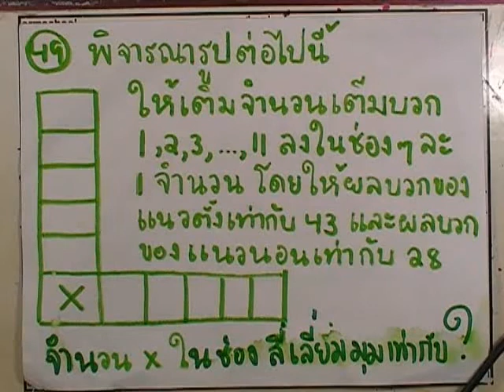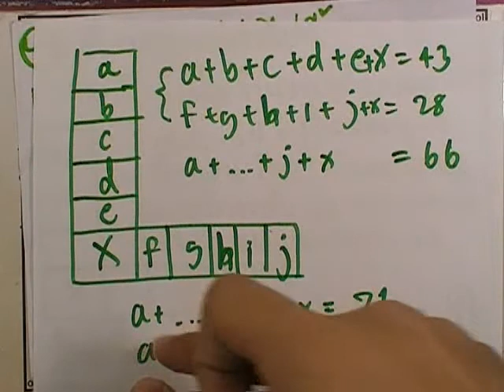คณิต PAT1 มีนาคม 2553 ข้อ49